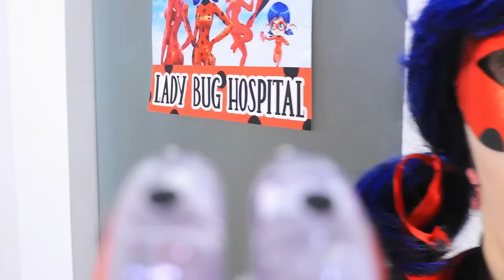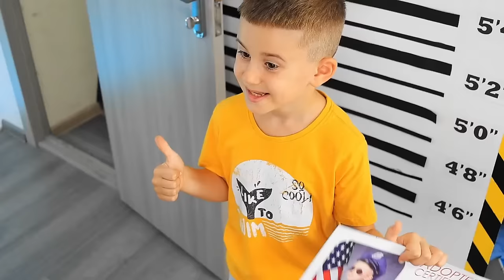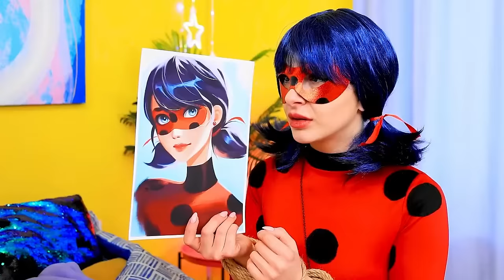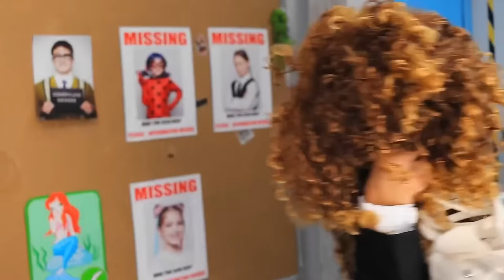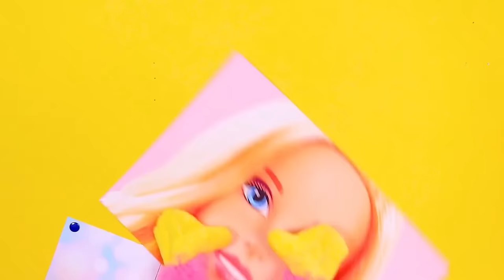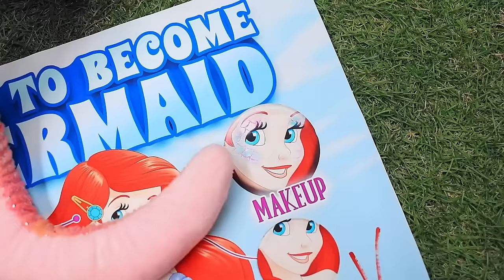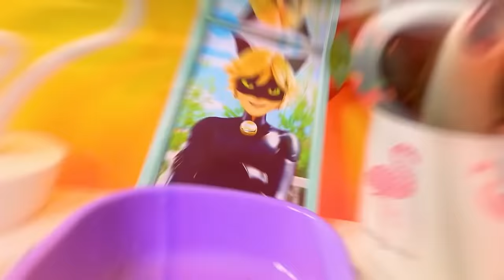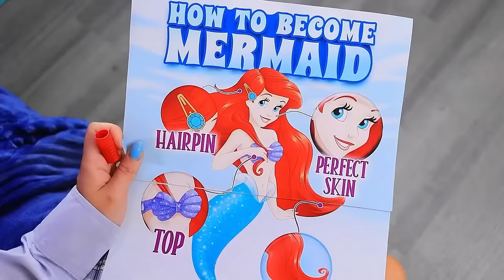Pregnant Ladybug! Transformation From Nerd to Popular Miraculous Ladybug!